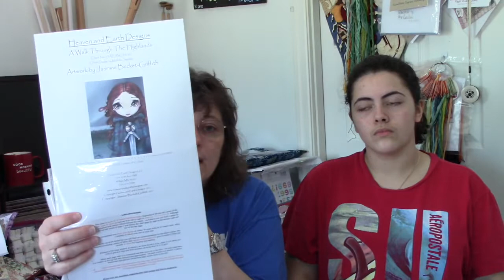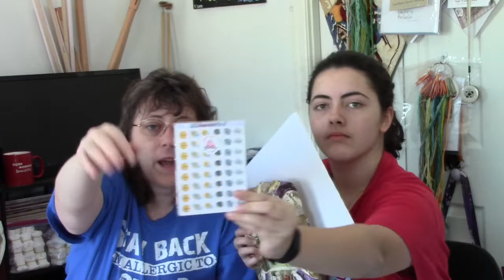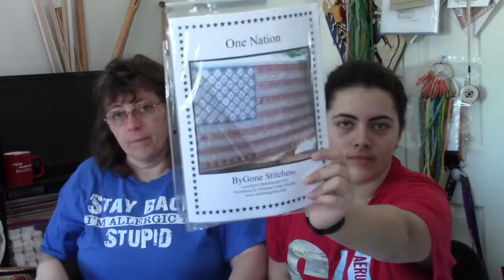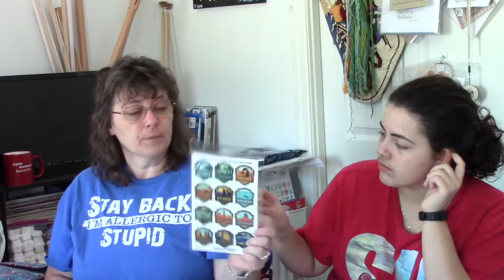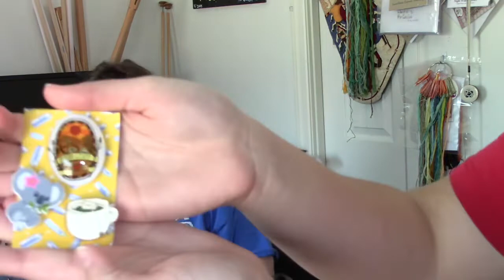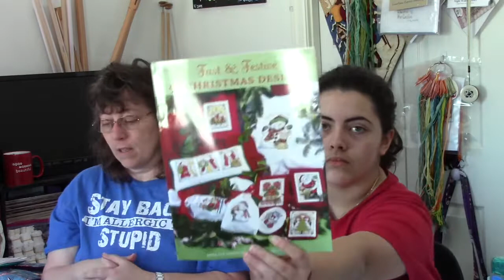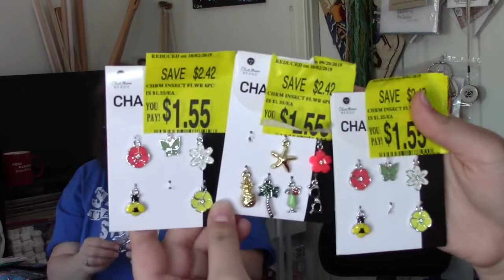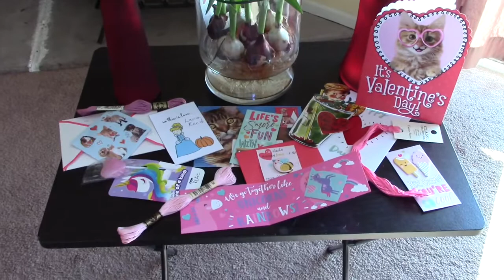Flosstube #22 Our mess and stuff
Craft_AddictK  Flosstube #22 Our mess and stuff
Filmed: February 15, 2020 Posted: February 15, 2020
A very special thankyou to all of our viewers, commenters and subscribers!! We are so happy you are interested in what we have to share with you, Please leave us a comment so we know you stopped in.  Happy stitching everyone!

HAUL:

Free Pattern (My Heart Belongs to Chocolate) by Barbara Ana

If you saw something that interested you but not sure where to find it.

THANK YOU AGAIN FOR VISITING WITH US WE HOPE TO SEE YOU AGAIN NEXT TIME AND WISH YOU A GREAT STITCHY YEAR!